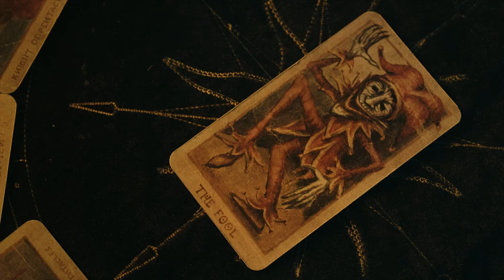Tarot (2024) Carnage Count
Welcome to Carnage Counts, where we count and compare death in television shows and movies!  Today we are covering Tarot!
😊 Want more videos like the intro? @CarnageCreationsYT